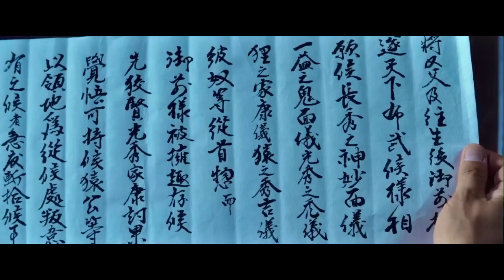【北野武が30年の構想を経て制作】映画『首』予告編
『首』【2023年11月23日(木・祝)公開】